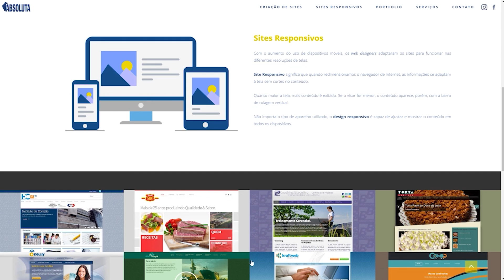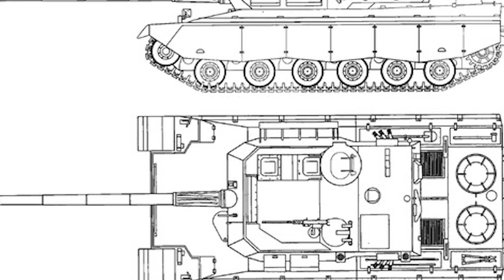O Osório pode ser "ressuscitado"?